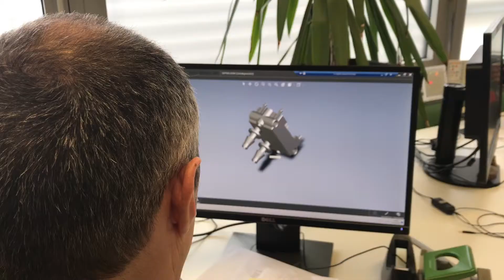Working as Director R&D at Sensirion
Mark, Director R&D Gas Flow at Sensirion, talks about his work and responsibilities. He greatly appreciates the technological environment, the corporate culture and the highly motivated employees. His daily challenges are to reach the next level of our products and to fulfill the needs of our customers.